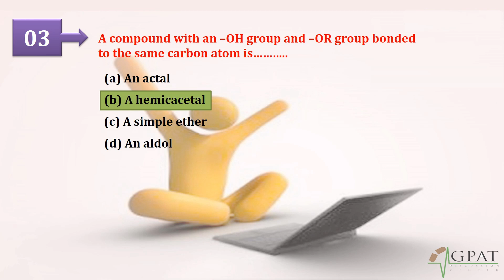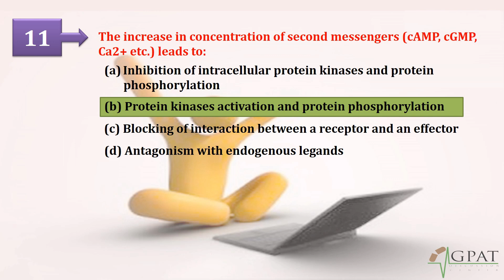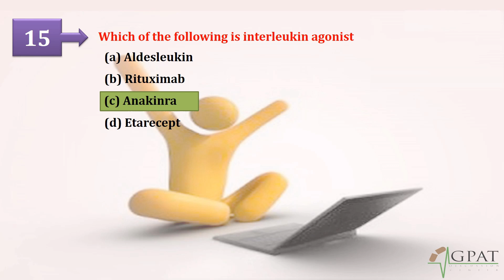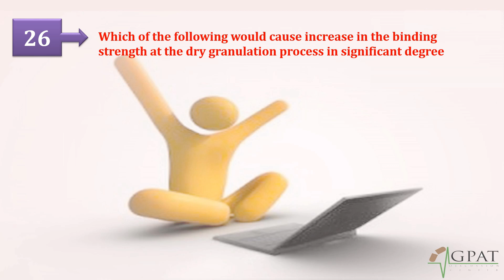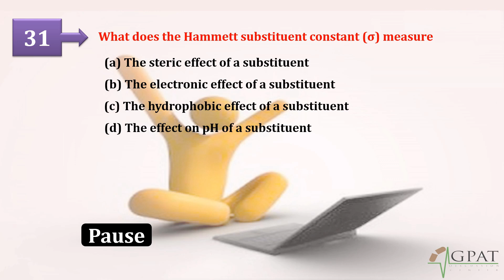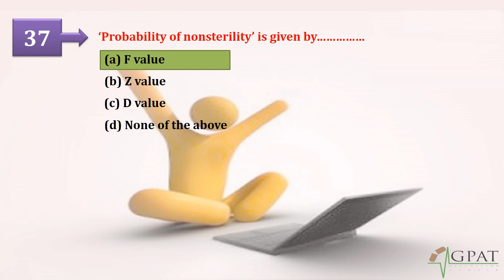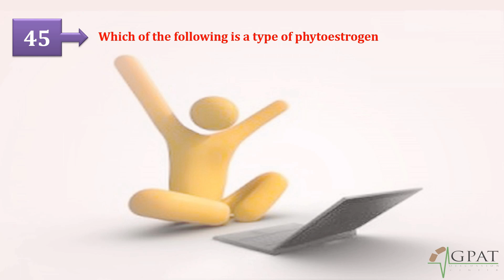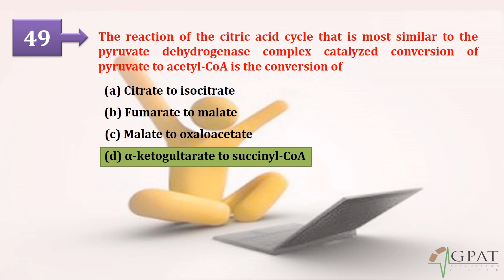GPAT-2013 MCQs | PART-1 | 1-50 QUESTIONS